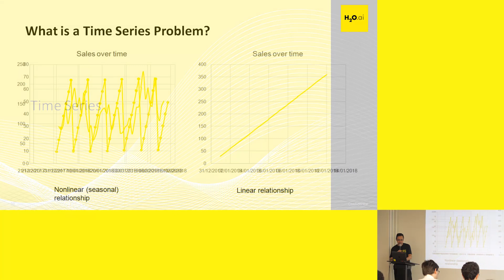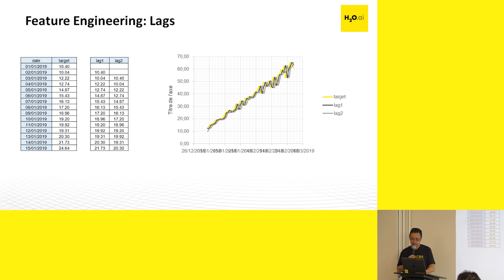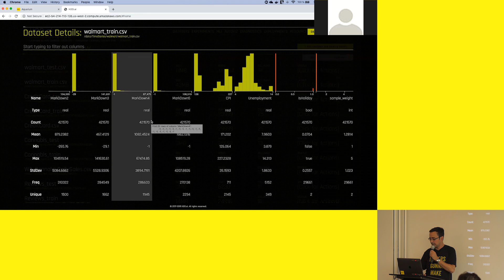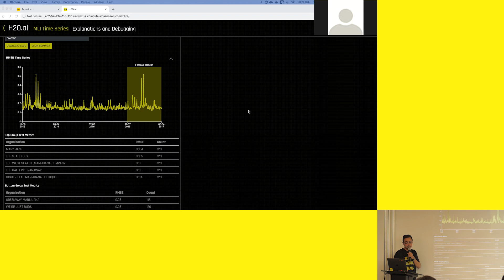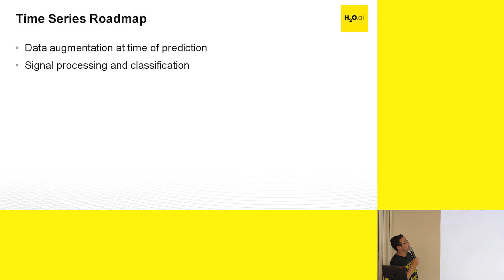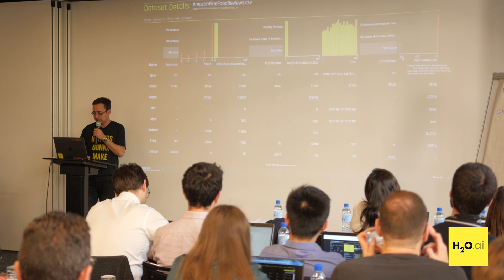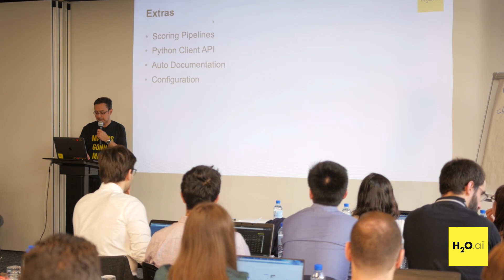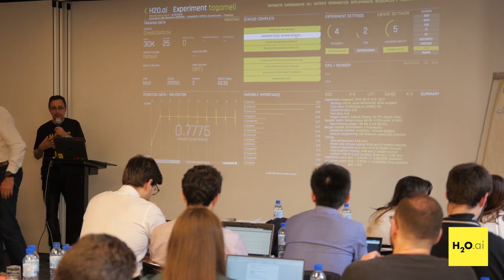Hands-on avec H2O.ai Driverless AI avec Badr Chentouf